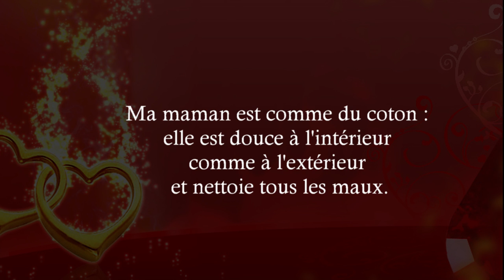Trieux_Maman2021_P4a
Fêtes des mamans 2021.
Parce que nous n'avons pas pu vous accueillir comme il se doit.